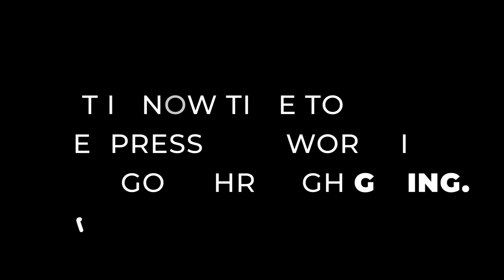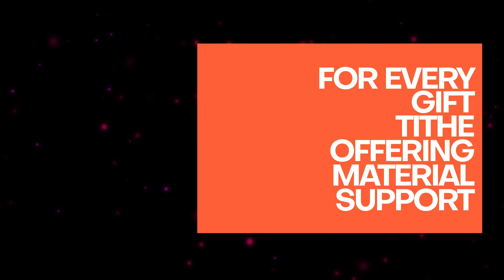Covenant Relationship | Continuity/Discontinuity - Bishop Calisto Odede | CBS | CITAM Church Online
Welcome to our online family service!

Join Bishop Calisto Odede as he delves into the profound theme of Covenant Relationship. In this enlightening sermon, Bishop Odede explores the concepts of continuity and discontinuity while providing a Christian reflection on the Palestinian crisis.

Discover a thoughtful perspective on how our faith intersects with global issues and the importance of maintaining a covenant relationship with God amidst the complexities of the world around us. Join our online family service today and experience a powerful message that speaks to the heart of our journey of faith.